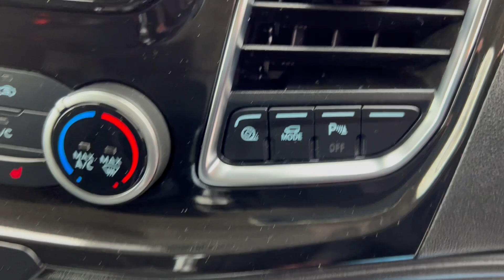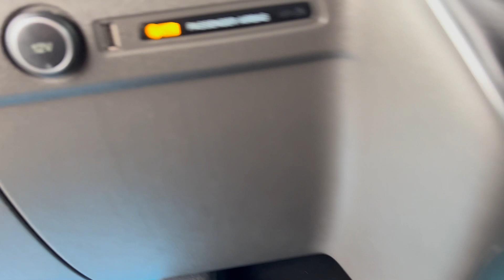Ford Transit Custom L1 H1 280 Limited 2 0 EcoBlue 130, 2021 70, MM70GKF